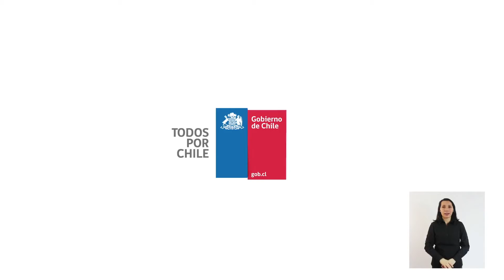Ministerio de Energía - Cuando usas bien la energía ganas tú y ganamos todos 3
Música & Sonido: Mantra
Productora: Nitro Films
Agencia: BBDO